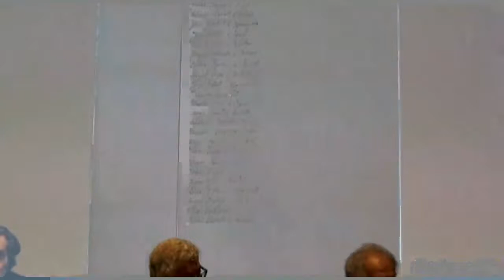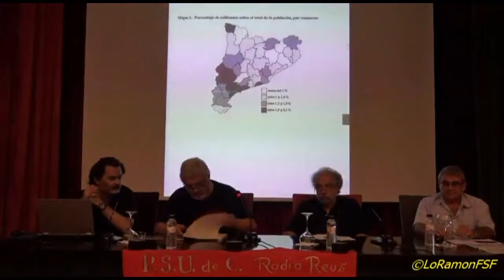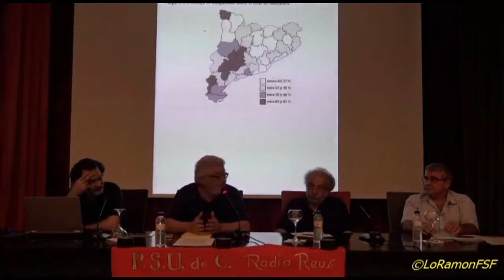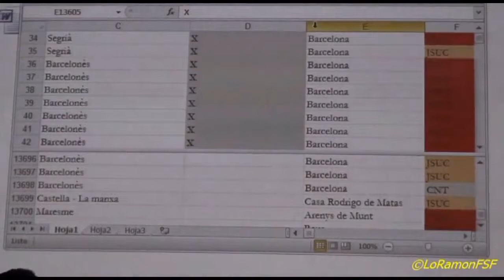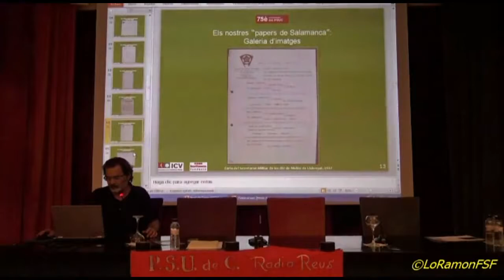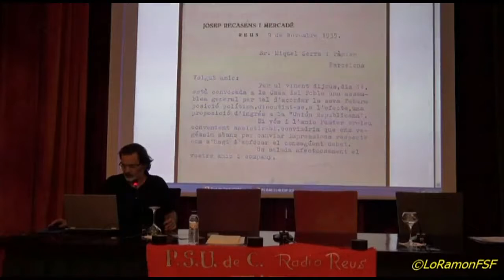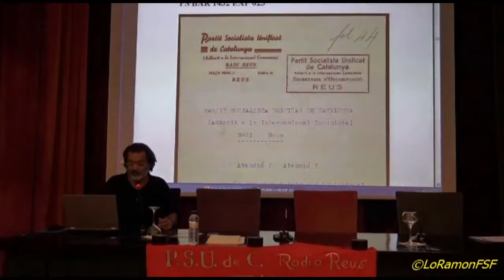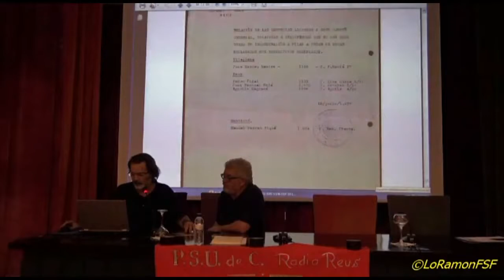PRESENTACIÓ BANDERA P S U C Centre Lectura Reus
L’Estat retorna una bandera i documentació del PSUC de 1937 a Reus.
A Salamanca hi ha més que papers incautats durant la repressió posterior al final de la Guerra Civil. Un d’aquests objectes, una bandera, té segell reusenc i fa escassos mesos que ha retornat a Catalunya com a part d’una segona remesa de documentació relacionada amb entitats privades transferida pel conegut arxiu castellano-lleonés. En concret,  es tracta de la bandera del PSUC del Radi de Reus de 1937, peça que coincidint amb el 79è aniversari de la fundació del partit, s’ha presentat al Centre de Lectura de Reus, aquest dimarts al vespre.

Segons l’arxiver Marià Hispano, la peça feia la funció de cartell anunciador de l’agrupació (o Radi) del PSUC a Reus i té un aspecte força peculiar. “És vermella amb lletres platejades i un llarg text que convidava a participar en les activitats del partit” explica Hispano. A diferència de la resta de documentació majoritàriament relacionada amb Reus i que quedarà dipositada a l’Arxiu Nacional de Catalunya (ANC), la bandera del Radi del PSUC de Reus romandrà a la seu de la Fundació Nous Horitzons, dipositària legal dels drets d’aquest partit polític

D’acord amb la informació facilitada per Hispano, la resta de documentació relacionada amb Reus és diversa: carnets d’afiliació, informes de reunions, lleves de milicians, etc… A més, hi ha diferents expedients i documents relacionats amb persones destacades del PSUC i militants. En aquest sentit, es troben documents relacionats amb Josep Banqué, per exemple, que va ser secretari d’organització de Reus.

Per aquest motiu, Marià Hispano, ha comentat que l’acte ha estat una oportunitat per contactar amb familiars d’aquestes persones i que d’aquesta manera puguin recuperar aquesta documentació. “No volem que aquests papers es quedin en un racó sense emprar sinó que volem que acabin arribant als afectats o, en el seu defecte, a les famílies”, ha dit.

A l'acte també ha comptat amb la presència de l'historiador i expresident del Consell Cultural del Centre de Lectura, Quim Besora, que ha intervingut amb un col•loqui sobre 'L'organització del PSUC a Reus en el moment de la seva fundació' i, per la seva banda, Enric Aiguadé, amb 'La visió entre la gent de l'Assemblea de Catalunya del PSUC de la Guerra Civil'. De part del Centre de Lectura, el president de la secció de Geografia i Història, Jaume Massó, ha presidit l’acte.

22 de Juliol de 2015, per Isabel Martínez.